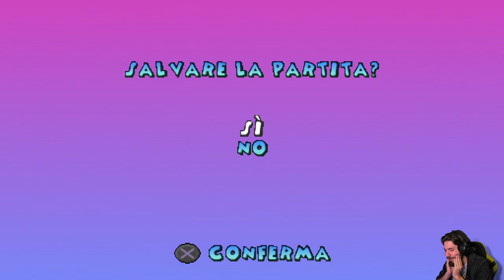La Carica dei 102: Cuccioli alla Riscossa [PS1] - EP 05 - Crudelia I